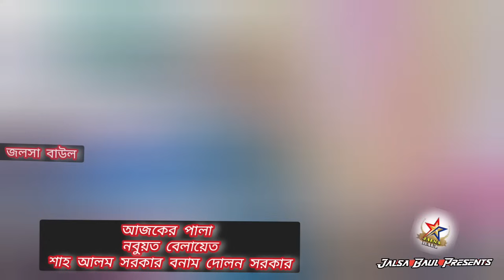কিস্তি যারা দেয়, সব গুলি সুদখোর || শাহ আলম সরকার || Jalsa baul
Pala :
Song :
Singer :
Organized By : Jalsa Baul Team
Camera & Video Editing : Jalsa Baul Team
Director : Md Sagor

Warning:-
The owner of all the videos of this channel is only "Jalsa Baul" Please do not reupload any other website Facebook Page and Youtube, if anyone reuploads, legal action will be taken against him.

সতর্কবার্তাঃ-
এই চ্যানেলের সমস্ত ভিডিওর মালিক শুধু মাত্র "Jalsa Baul" দয়া করে কেউ অন্যকোন ওয়েব সাইট Facebook Page ও Youtube কেউ রিআপলোড করবেন না, কেউ রি আপলোড করলে তার বিরুদ্ধে আইন গত বেবস্থা নেয়া হবে।

Thanks To
Md Sagor
Director, Jalsa Baul